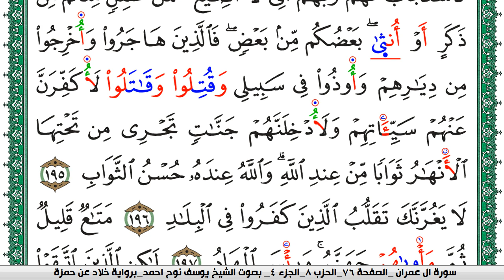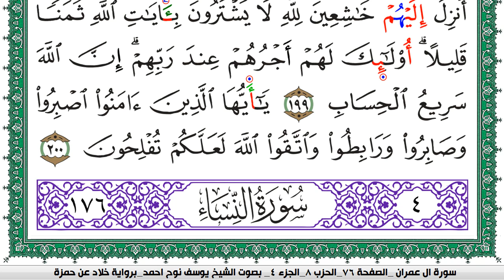سورة آل عمران مكتوبة يوسف نوح احمد برواية خلاد عن حمزة